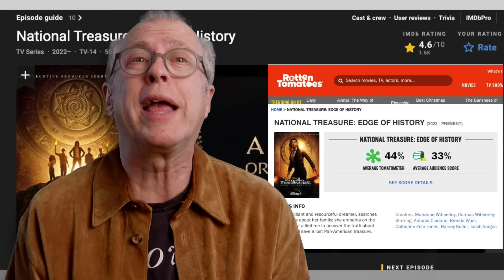Disney+ National Treasure is a FAKE! But it works.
Many reviewers hate this show but what does a former network executive think about it?